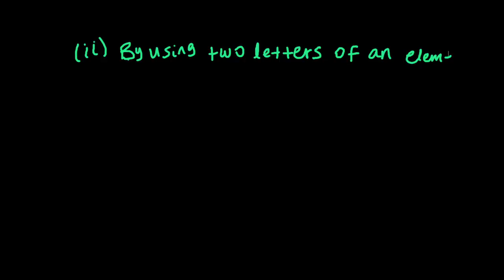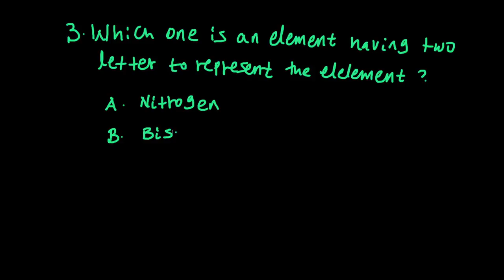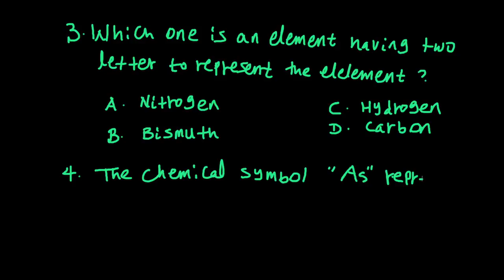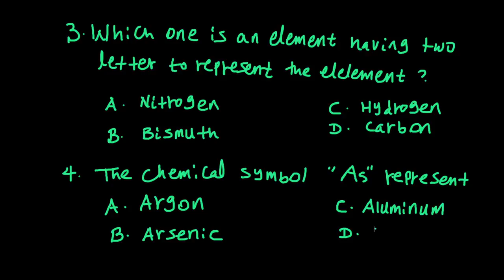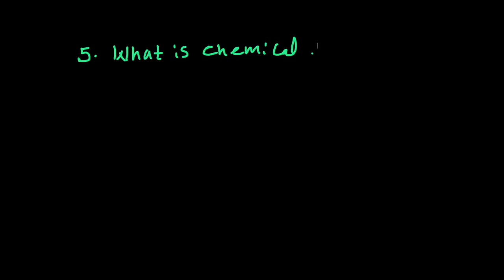INTRODUCTION TO CHEMISTRY | ክፍል 4